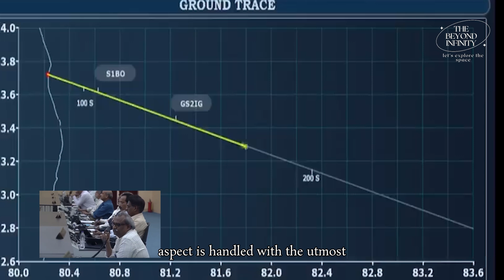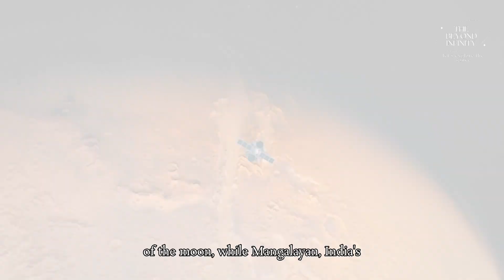Shocking Truth: Why Sriharikota is ISRO's favourite launchpad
Sriharikota: ISRO's Launchpad Secret | Strategic Analysis: Why Sriharikota Remains ISRO's Primary Launch Center | Shocking Truth: Why Sriharikota is ISRO's favourite launchpad | ISRO @Thebeyondinfinity

Discover the hidden reasons why Sriharikota is ISRO's go-to launchpad! Uncover shocking truths about its geographical advantage, infrastructure, and strategic importance. Learn why this coastal site is the perfect launch point for India's space missions. Don't miss this exclusive deep dive into ISRO's top-secret launchpad!

I'm Vihan Raj welcome to our space channel